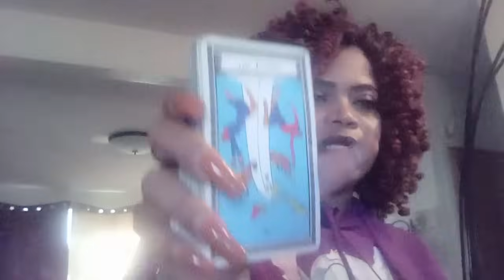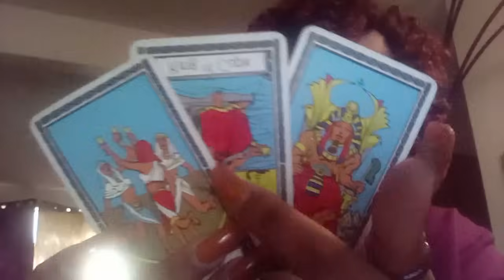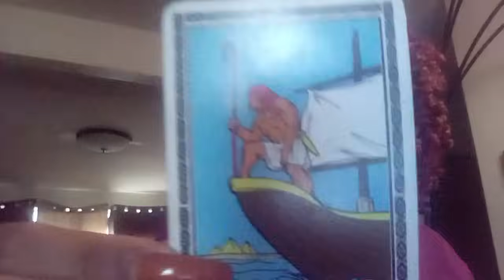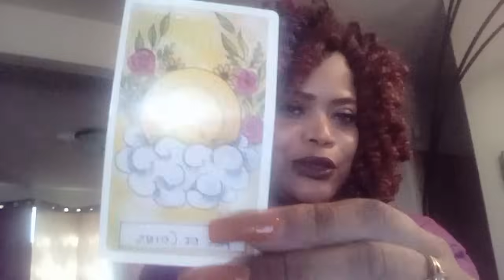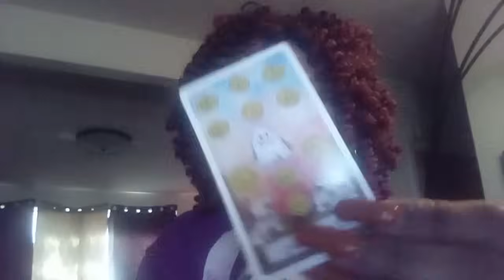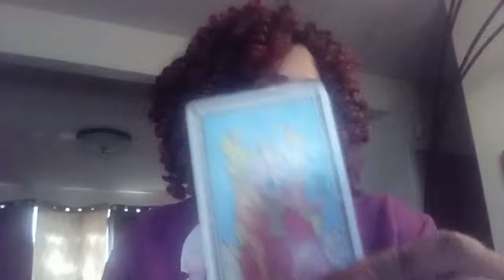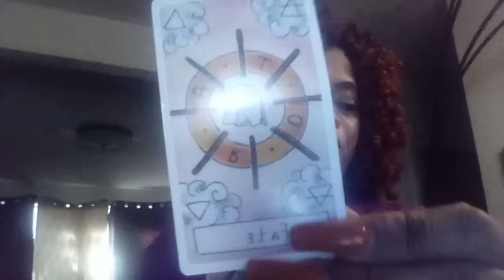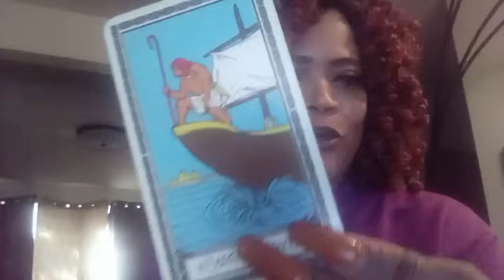SCORPIO MINI ENERGY LOVE READING. .SCORPIO BEFORE YOU LEAVE ME PLEASE HEAR ME OUT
SCORPIO BEFORE YOU LEAVE PLEASE HEAR ME OUT. SOMEONE NEEDS AND WANTS TO PLEAD THEIR CASE IN LOVE.